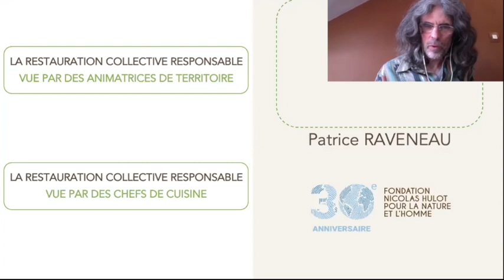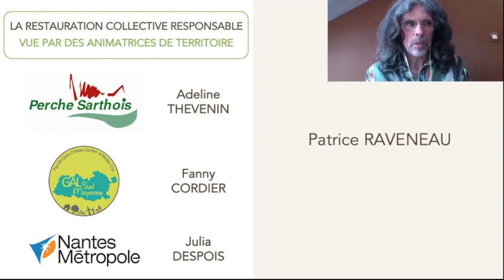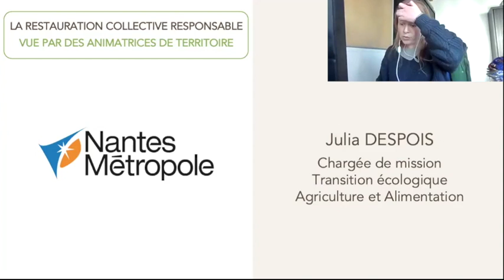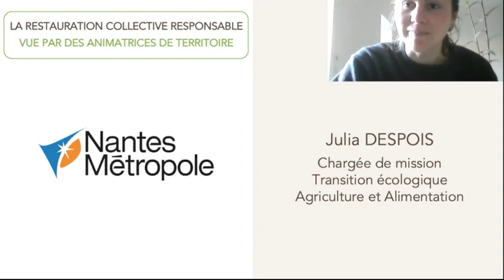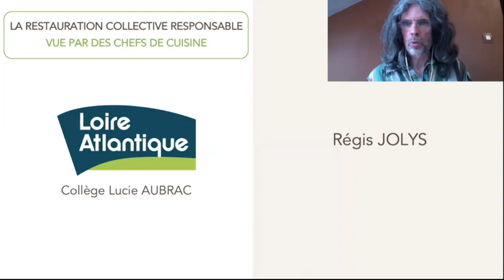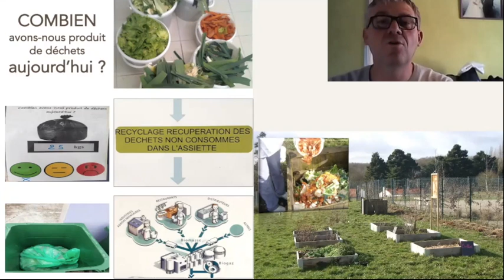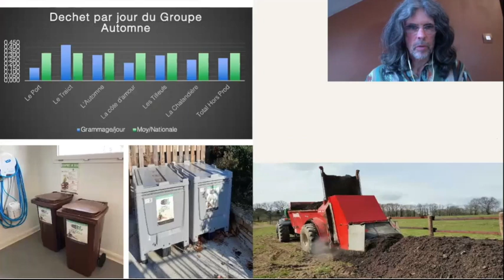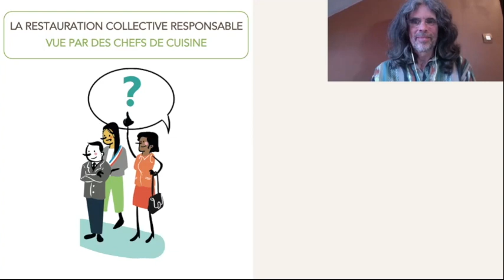La restauration collective dans les territoires.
Des animatrices de Projets Alimentaires Territoriaux expliquent l’importance de leur mission, et des chefs de cuisine engagés montrent, photos à l’appui, les pratiques responsables qu’ils mettent en œuvre dans leurs restaurants collectifs.